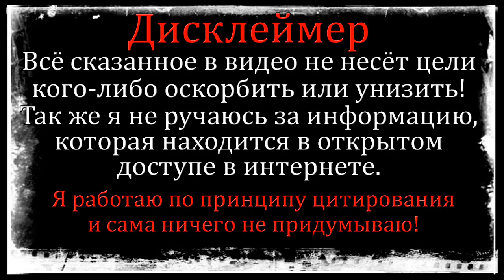Сенсация! ТНТ всех обмануло с закрытием проекта! ДОМ 2 НОВОСТИ Раньше Эфира (22.12.2020).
Дом 2 свежие новости и слухи 22 декабря 2020.
Если вы смотрите свежие серии дома 2, то вам наверняка будут интересны последние дом 2 новости и слухи, свежие сплетни, мнения зрителей, обсуждения самих эфиров. Также я рассказываю о нынешних и бывших участниках проекта. Немаловажную роль в моих новостях играют и сами ведущие реалити-шоу, а это Ольга Бузова, Ксения Бородина и другие.
Посмотреть серии дома 2 можно в Rutube или по ТВ.
На ТНТ выходят следующие выпуски: дом 2 lite дневной выпуск, Бородина против Бузовой, дом 2 вечерний выпуск (город любви) и ночной эфир (после заката). Приятного вам просмотра и не забывайте следить за последними новостями телестройки на моем канале " Дом 2 с Глорией Рай".